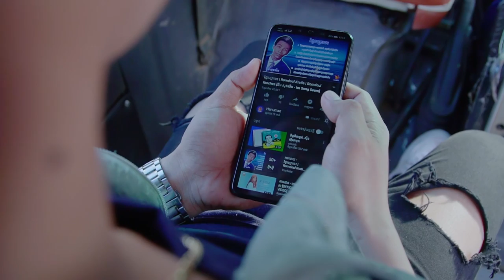MV story part 1 - ផ្ញើវាសនាលើផ្កាក្រចេះ - សឹម សុវណ្ណារ៉ុង - [OFFICIAL MV]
●▬▬▬▬▬♥FOLLOW US♥▬▬▬▬▬●